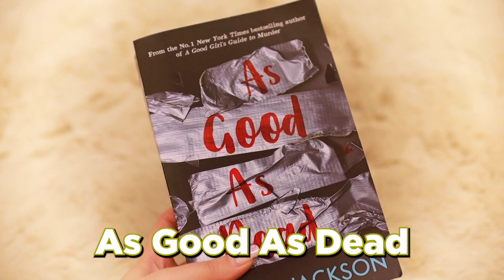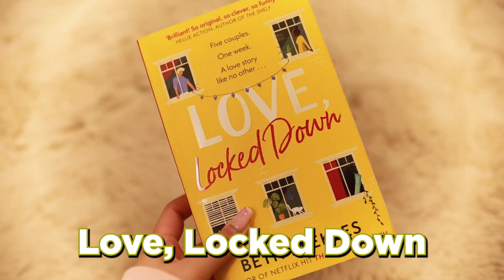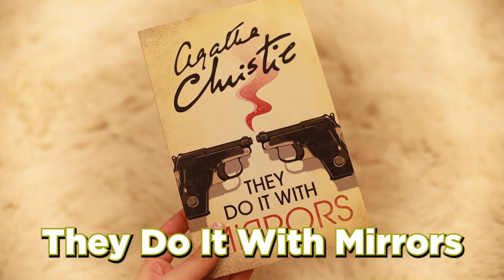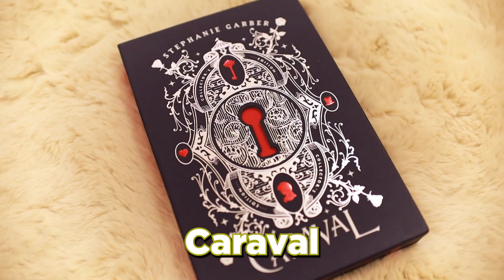March Reading Wrap Up | all the books I read this month! 🩷​📚​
A bit late BUT it's here, my March reading wrap-up. I read 5 books this month and am already halfway through my reading goal!!

What's your reading goal for the year? 📚​